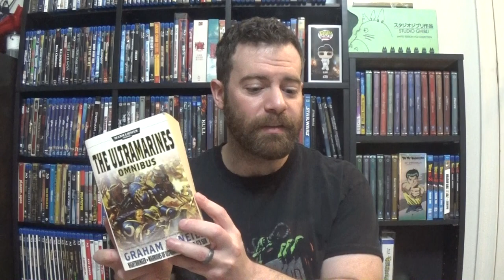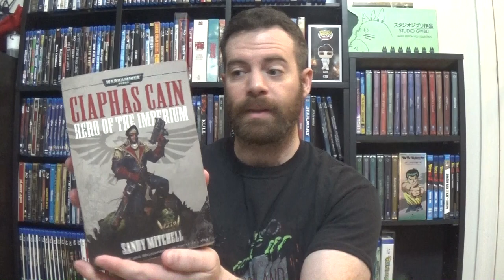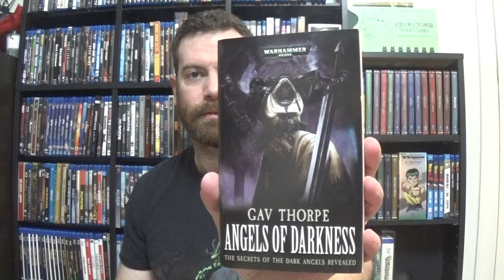Crazy Warhammer 40k thrift store book finds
A fantastic half-price day haul of Warhammer books, and plenty more thrift store finds.